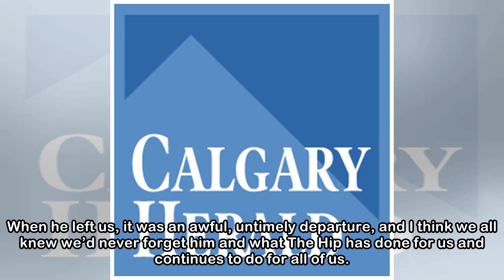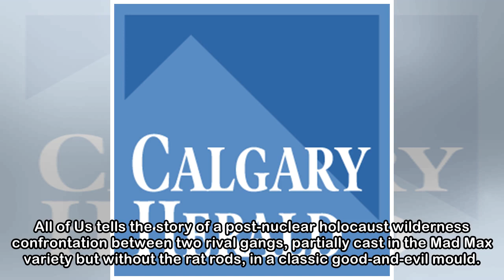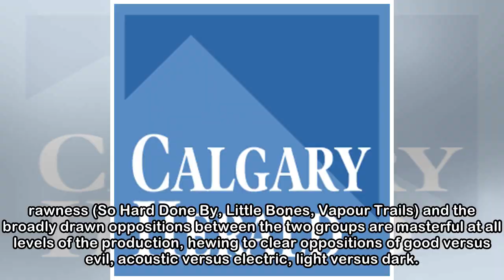Review: Alberta Ballet's stunning tribute to The Tragically Hip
Scenes from Alberta Ballet's All of Us at the Jubilee Auditorium in Calgary, on Wednesday May 2, 2018. Leah Hennel/Postmedia Leah Hennel / Postmedia If you’re Canadian it’s hard not to be touched by t...